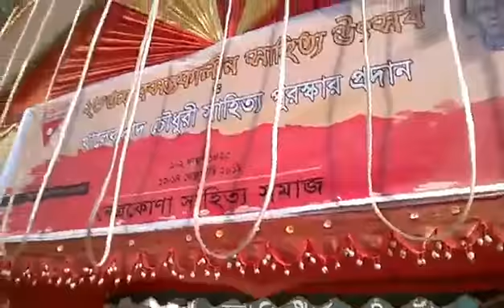তিন বছর আগে বসন্ত উৎসবের আমেজ